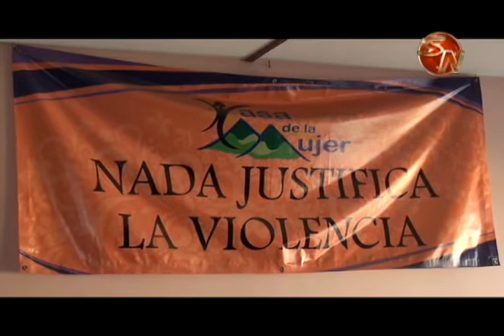En la Casa de la Mujer brindarán tutorías para el examen de Bachillerato DE Inglés